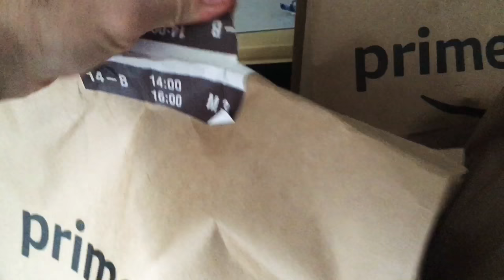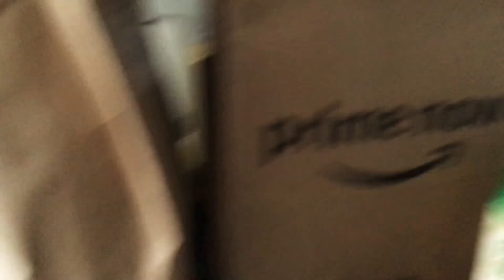It’s Not That Difficult To Make Good Guacamole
This is my first vlog. You’ll see it’s not that hard to make Guacamole.